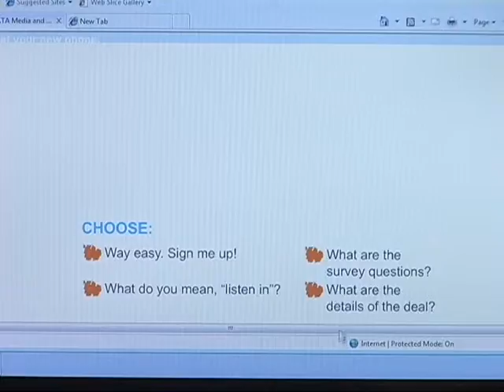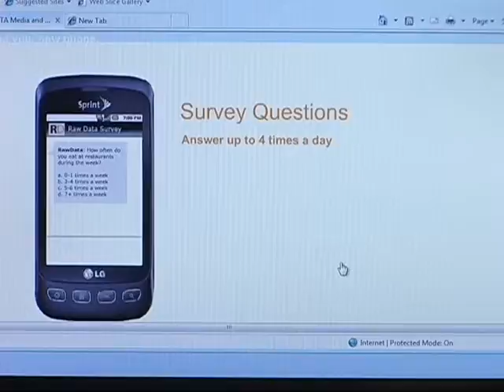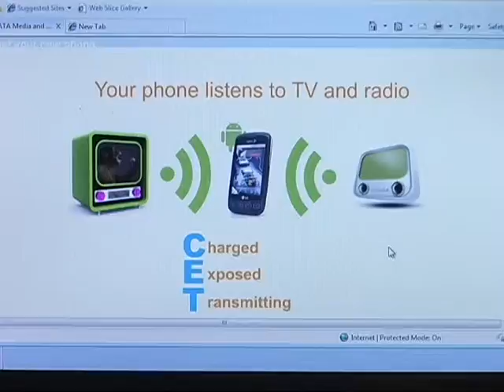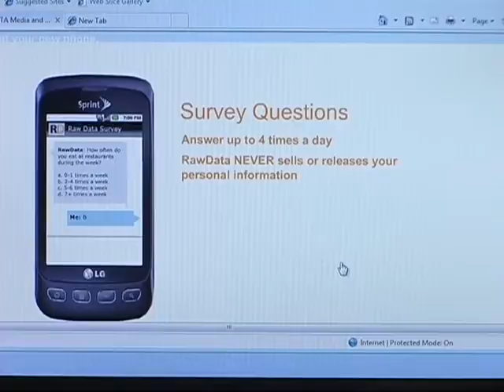Data info age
Market Research Smart Phone Deal from Raw Data. Answer survey questions to recieve Free Android Phone, Unlimited Talk, Unlimited Text, Unlimited Data. No Credit Checks.